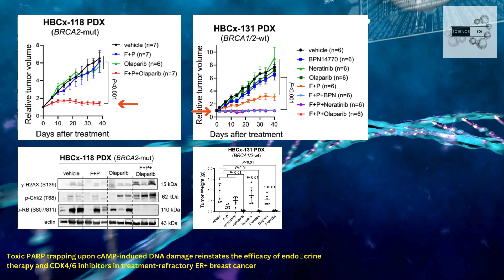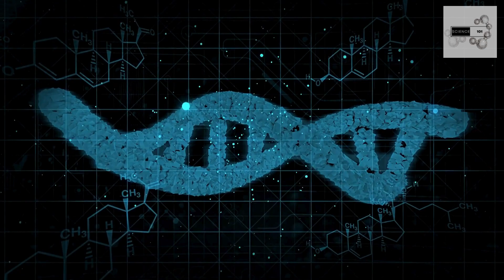Rebooting Breast Cancer Treatments with PARP Inhibitors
Treatment-resistant ER+ breast cancer faces a new weapon: PARP inhibitors.

The culprit: Endocrine and CDK4/6 therapies trigger specific DNA damage, trapping PARP proteins and weakening cancer cells.

The result: Combining PARP inhibitors with standard therapies reawakens their effectiveness and shrinks tumors in resistant cases.

The future: This approach offers a potential solution for patients with limited options, but further research is needed.

0:00 Introduction
0:10 Toxic PARP trapping
0:25 cAMP and PARP Trapping
0:40 Xenograft models
0:59 Conclusion